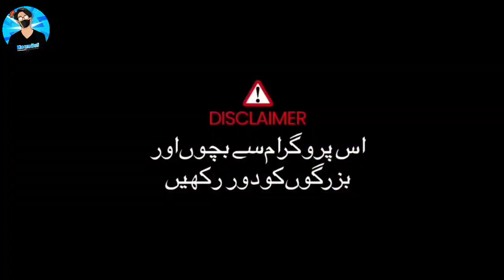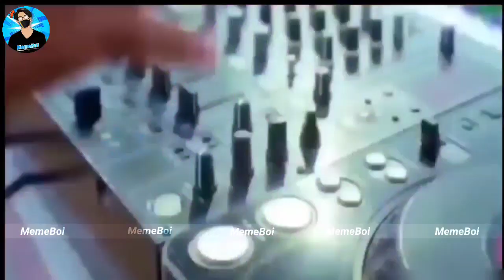Memes You Should Watch With Ducky Bhai & Ghost | Pakistani Memes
Dank Pakistani Memes | Funniest Trending Pakistani Memes